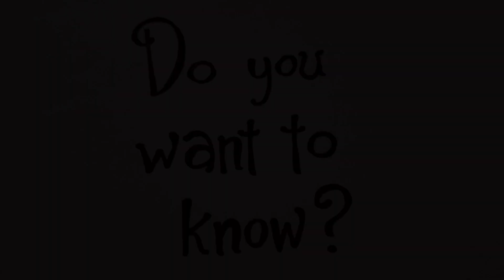Hilton Head Island | GOB Midwest Invitational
GOB went on a golf vacation and adventure in South Carolina hitting up The Old South Golf Links, Santee National Golf Club, The Jack Nicklaus designed The Golden Bear Club, Hilton Head National and the Dolphin Head Golf Club. Dr. Gold Tees was looking fly in his Travis Mathews gear. The Sweetness enjoyed the "Salt Life." The Woodsman continues to live his best life. While Suns and Guns was like a machine possessed making some long bomb putts to take home the victory at the Hilton Head Midwest Invitational. Good golf, good friends, good times!!!

Introduction:  00:00
Dr. Gold Tees:  00:04
The Sweetness:  00:42
The Woodsman:  01:20
Suns and Guns:  02:00
Outro:  02:39